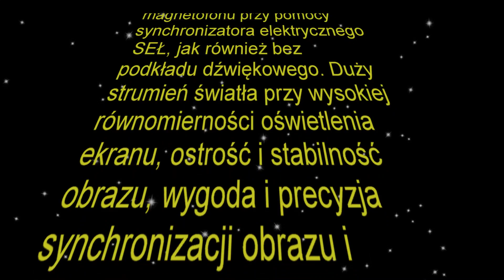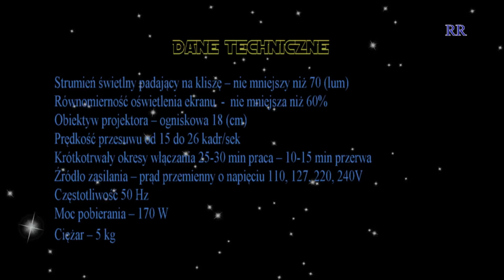Projektor filmowy Ruś - Film 8 mm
Kino domowe XX-go wieku, rok 1980